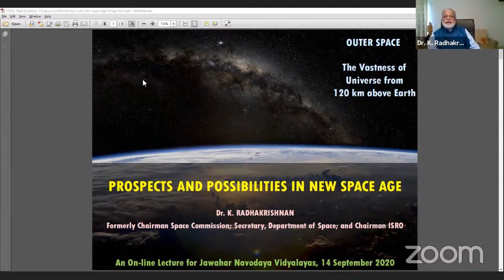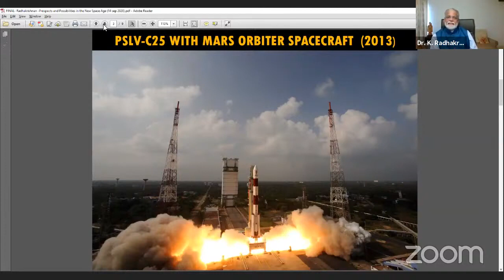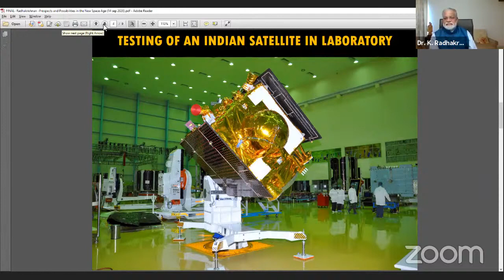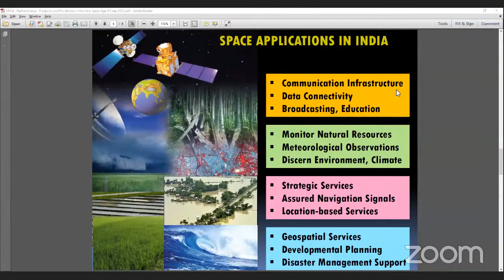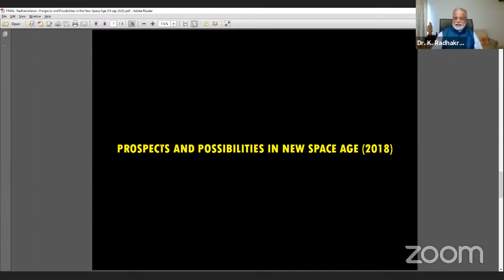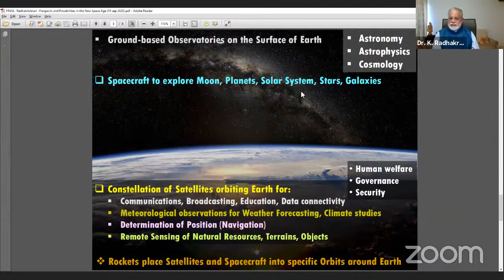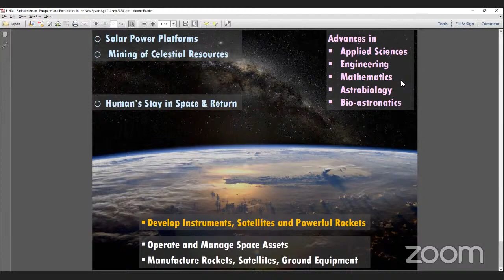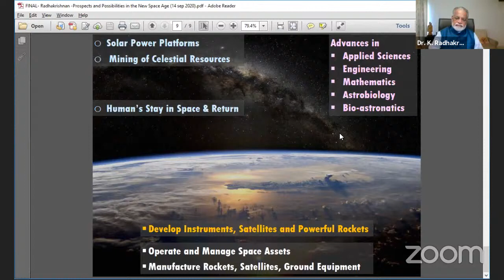“Prospects and Possibilities in the New Space Age” By Dr K Radhakrishanan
Role model Intreaction organised by JNV Banglore Urban